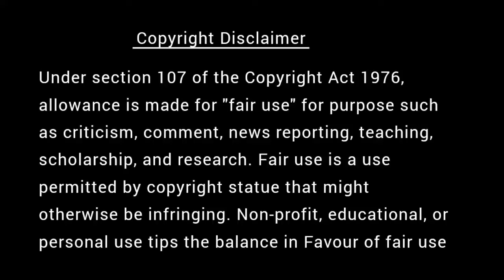மகனை தைரியசாலியாக வளர்த்த தந்தை | கவலை மறந்து தூங்க Thenkachi Ko Swaminathan Stories - 58